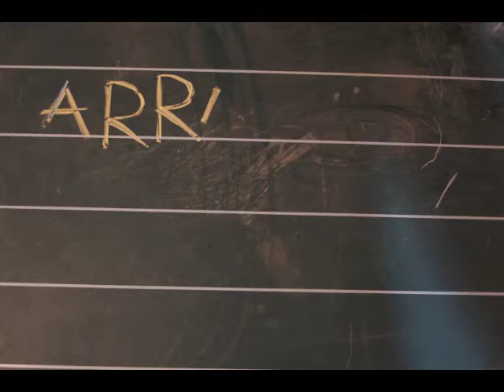Sant Ramon Rock 2010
Concert Sant Ramon Rock 2010! SanPitersings i Pastorets Rock + Música Enllaunada! Sala de Ball 26 de Juny!